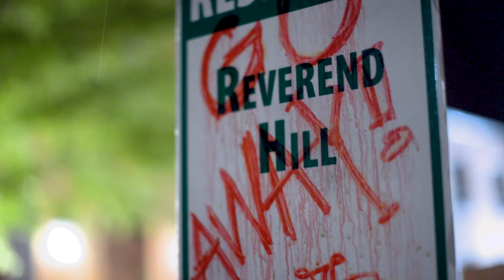God's Not Dead: A Light in Darkness | Jennifer Taylor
Jennifer Taylor, who plays Meg, shares her joy in working on God's Not Dead: A Light in Darkness.

Stream exclusive originals, movies, TV shows, and more on PureFlix.com! Start Your Free Month